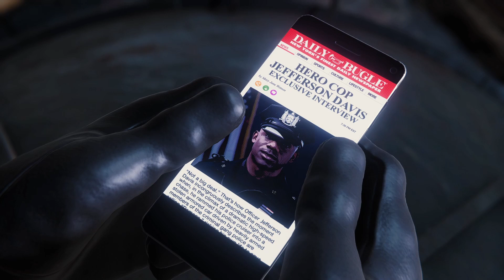Marvel's Spider-Man Remastered: Home sweet Home (PART 11 HINDI)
PC Spider-Man Remastered Walkthrough Gameplay Part 1 Mission 11 Home sweet Home.